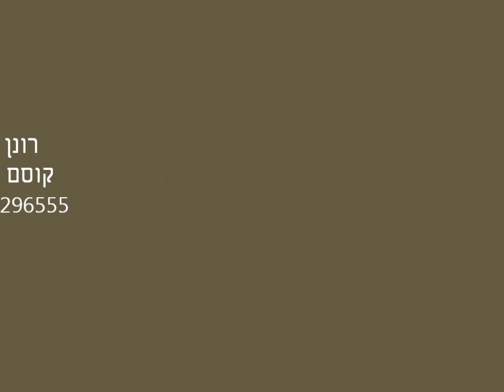קוסם אמיתי - רונן פורמן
שולחן הודי מרחף